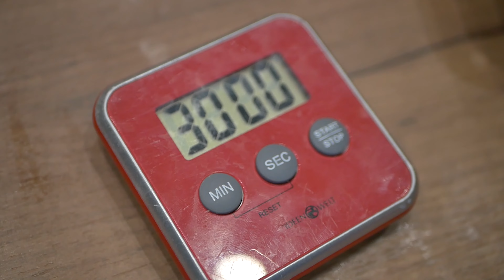Iwo Gotuje - "Jagodzianki"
Iwo Postanowił zrobić coś pysznego, aby przeczekać trudną pogodę
i przypomnieć sobie smak lata :)